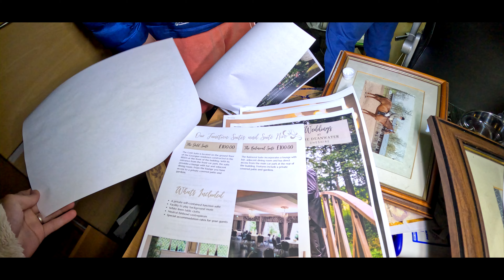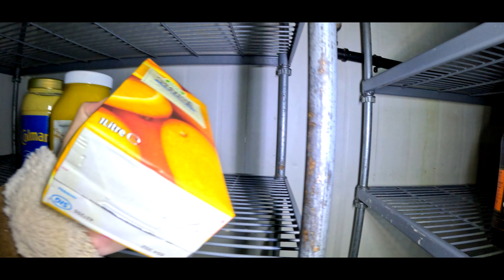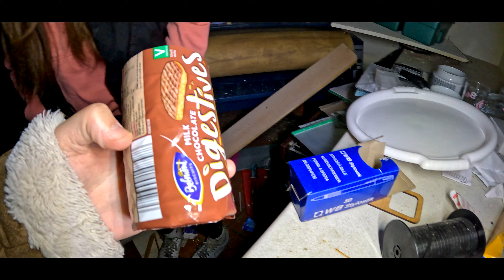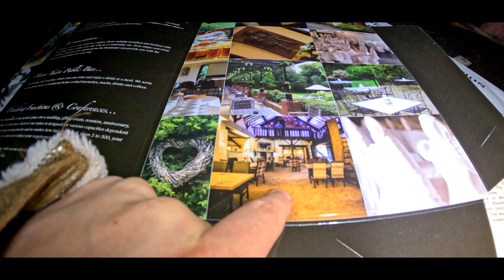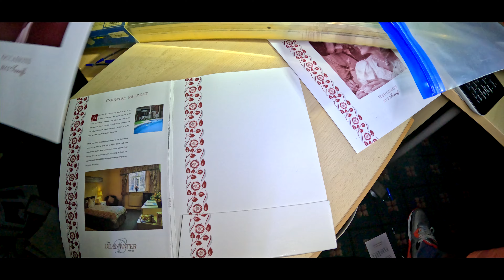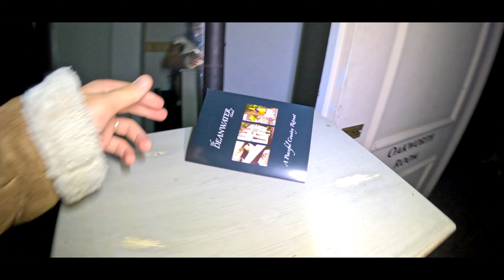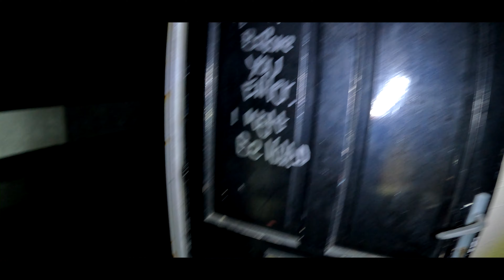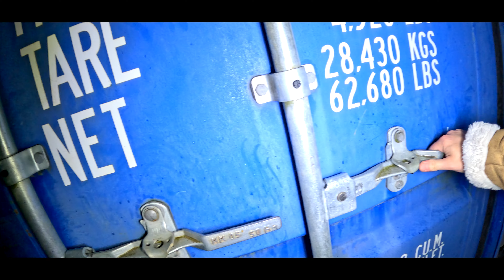Exploring A ABANDONED Hotel And Luxury Wedding Venue - Abandoned Places | Abandoned Places UK